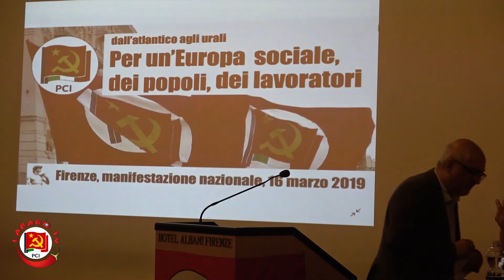Manifestazione Nazionale. Il PCI a Firenze - Bruno Steri